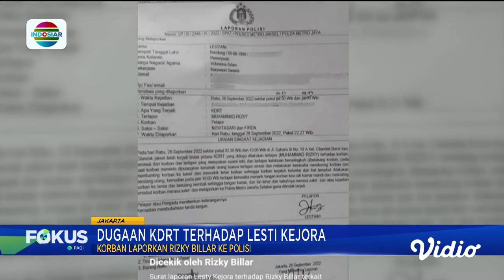Rizky Billar Bebas, Permohonan Penangguhan Penahanan yang Diajukan Lesti Dikabulkan | Fokus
Permohonan penangguhan penahanan Rizky Billar terkait kasus KDRT terhadap Lesti Kejora, dikabulkan. Namun proses penyidikan tetap berlanjut dan Rizky Billar diwajibkan melakukan wajib lapor.